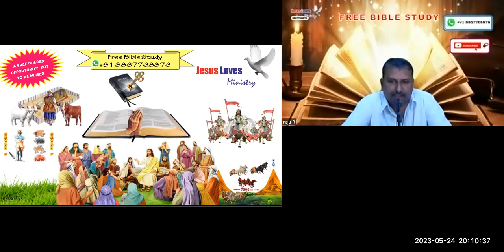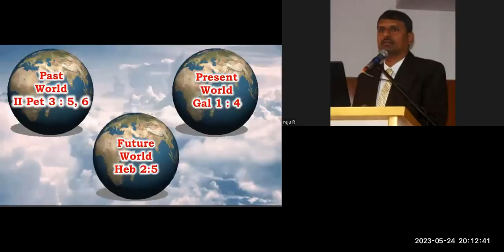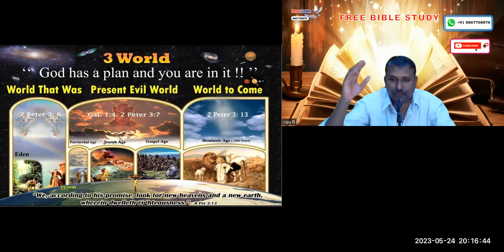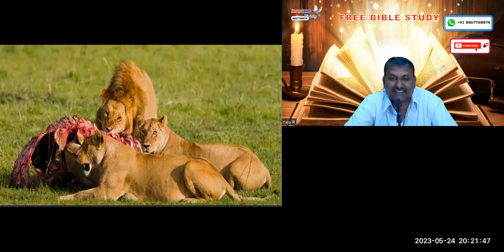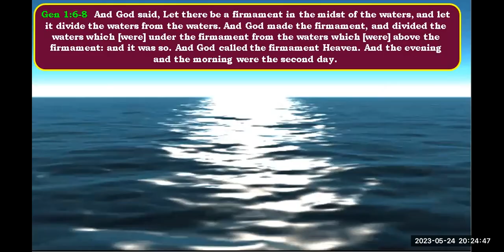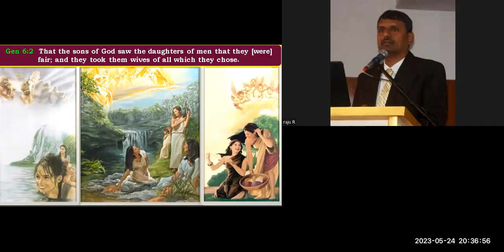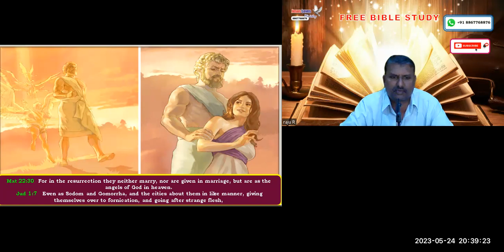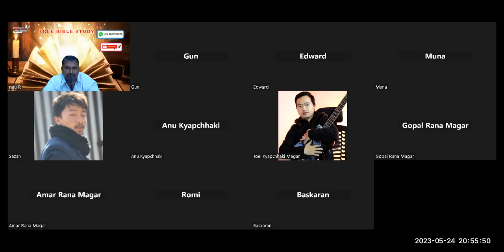3 World Part- 1 - Free Nepali Bible Study - Br Raju - 8867768876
3 World Part- 1 - Free Nepali Bible Study - Br Raju - 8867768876 - Jesus Loves Ministry